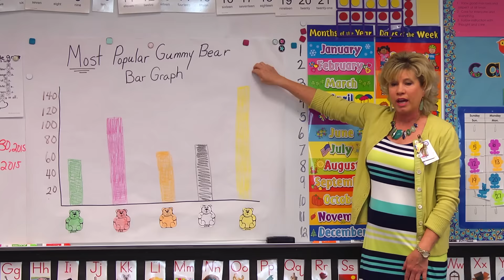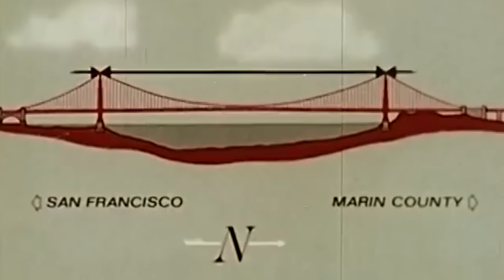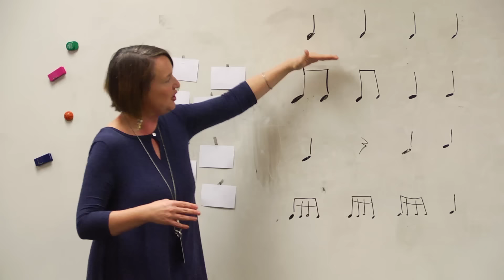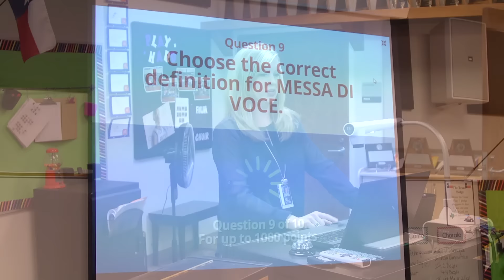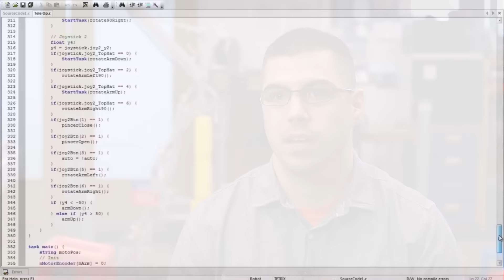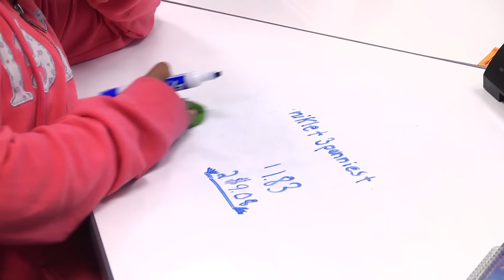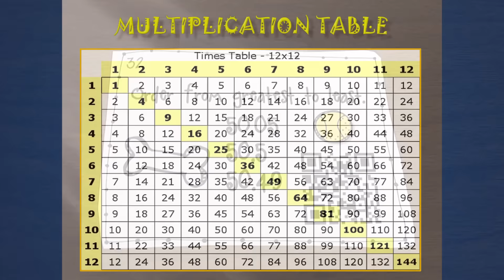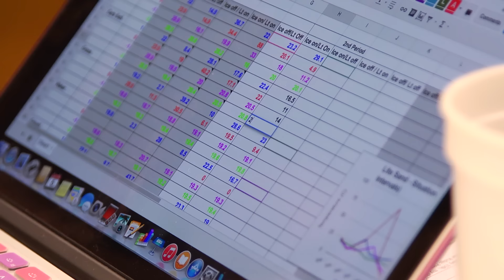Richardson ISD 2015 STARS Teachers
Congratulations to our Richardson ISD 2015 STARS Teachers!

Lisa Baker  -  Northlake Elementary
Jeff Brown  -  Lake Highlands High School
Marion Figueroa  -  Moss Haven Elementary
Stephanie Miller  -  Skyview Elementary
Cari Nasrallah  -  Richardson Terrace Elementary
Carisa Niemeyer  -  Forest Meadow Junior High
Omar Pastrana  -  Richardson West Junior High
Ashley Scott  -  White Rock Elementary
Meg Shull  -  Bowie Elementary
Tony Strohmeyer  -  Richardson High School

Each year, the Richardson ISD Excellence in Education Foundation honors ten teachers with the STARS (Superior Teaching Achievement in RISD Schools) Award.

Written nominations from the district’s 55 schools must be accompanied by student performance data, as well as comments from the nominator, co-workers, parents, students, principal, and supervisor.

The STARS Award Committee is made up of three classroom teachers who have been previous award winners, one district administrator, one Board of Trustees member, one Excellence in Education Board member, and four PTA members, one from each attendance area.

Semi-finalists are interviewed by the award committee and finalists receive three unannounced classroom visits so that each teacher is visited by every member of the committee.

Once selected, the RISD Prize Patrol surprises each recipient in the classroom with fanfare and a big check.  Currently the STARS award is underwritten by a gift to the RISD Excellence in Education Foundation from M & A Technology.  298 teachers have been recognized since the establishment of the STARS Award in 1977.

video by Marcin Wawrzyczek